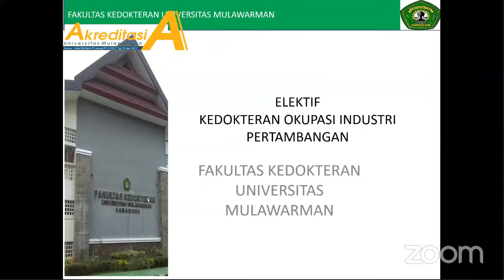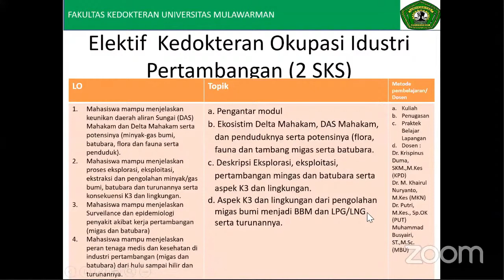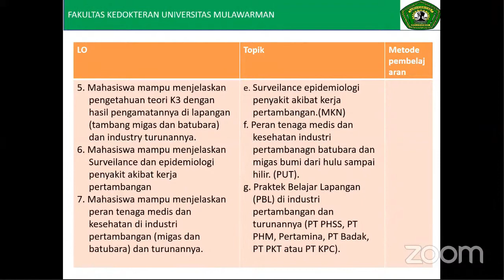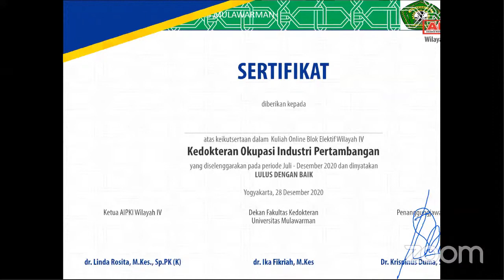Elektif AIPKI Kedokteran pertambangan